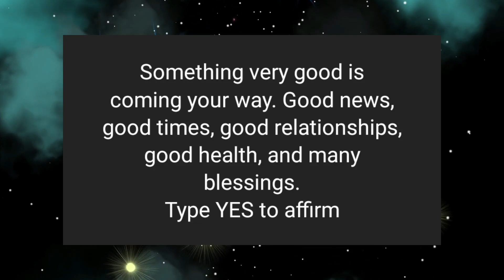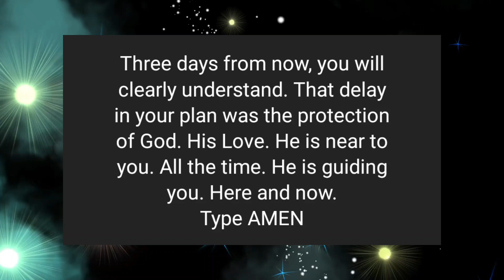God message🌠 You are attracting genuine love into your life😍🌟💖 loa believe LOA Tips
@LOA Tips